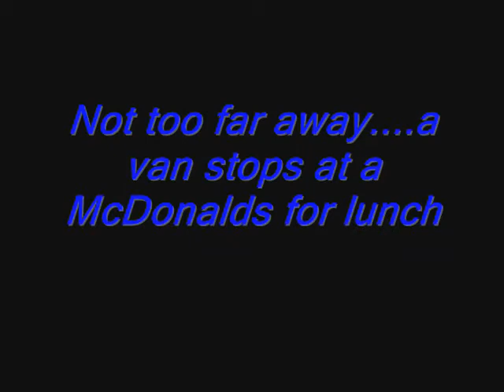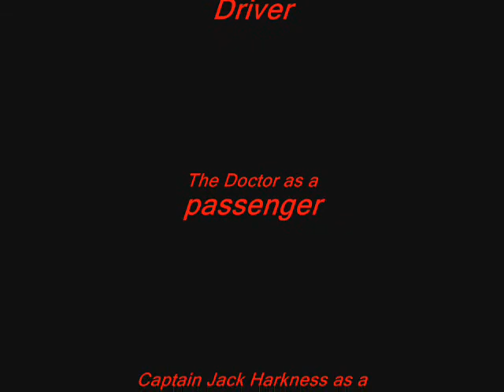Lunchtime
This is my first try at a funny video..

It has Aragorn and Legolas from Lotr
and The Doctor and Captain Jack from doctor who/torchwood. comment on how you like it...